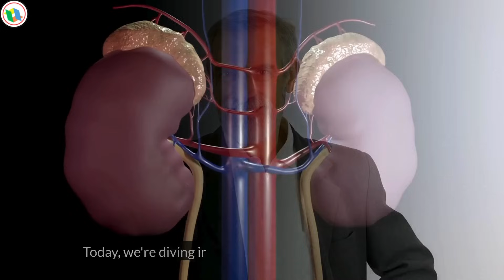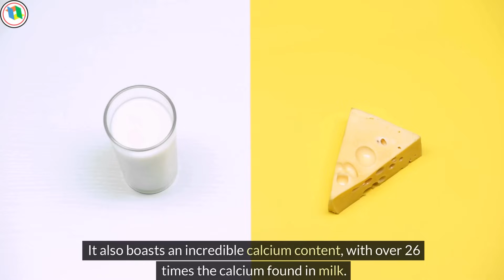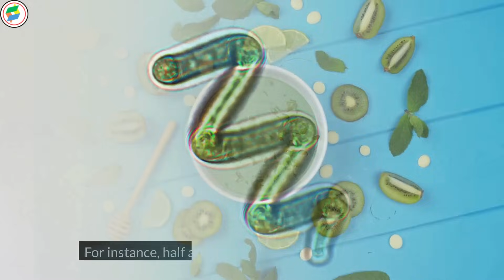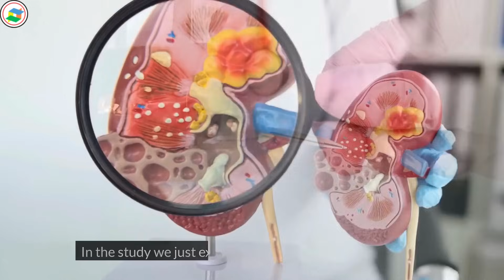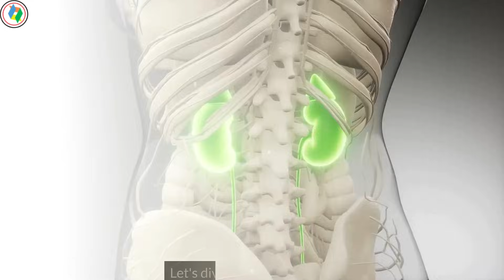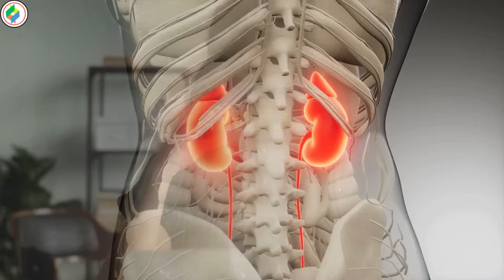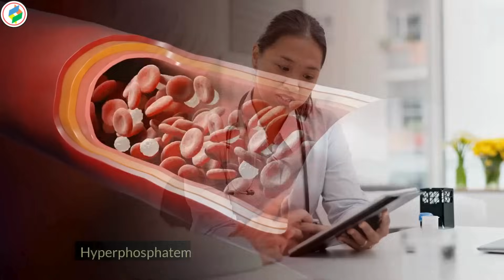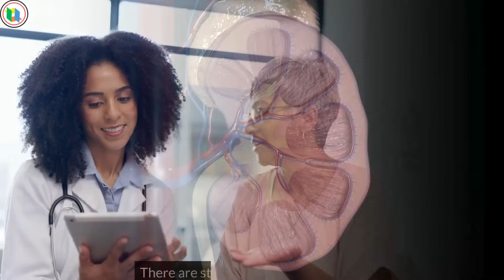Kidney Disease (up to Stage 5) CAN Be Reversed If You Do These 6 Things | PureNutrition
Kidney Disease (up to Stage 5) CAN Be Reversed If You Do These 6 Things
"Kidney Disease (up to Stage 5) CAN Be Reversed If You Do These 6 Things" reveals essential steps to combat Kidney Disease Stage 5. The video emphasizes the importance of spirulina, a superfood packed with essential nutrients. Spirulina can lower blood sugar, control blood pressure, and manage cholesterol, making it ideal for those with advanced kidney issues. It also explores scientific evidence showing that Kidney Disease Stage 5 improvement is possible. The video outlines key targets, such as managing blood pressure, proteinuria, and complications like anemia, to reverse Kidney Disease Stage 5. Follow these steps to improve your kidney health even in Kidney Disease Stage 5.
Timestamps:
00:00 Introduction
02:12 Step 1: Spirulina.
04:46 Step 2: Never lose hope.
06:42 Step 3: Key Factors.
08:14 Step 4: The targets.
10:19 Step 5: Managing Complications.
13:16 Step 6: Beat proteinuria.